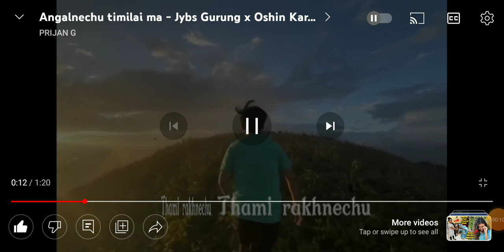Faggal neh Xu timi Lai ma Song😊In Nepali /Din ka raja